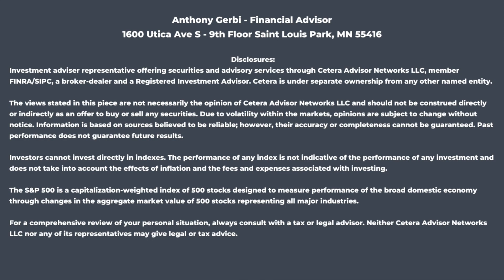Do You Need to Update Your Will?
Anthony talks about the importance of keeping your will updated and references our Road to Retirement series that covers a wide range of topics for retirement planning and preparation. You can learn more and register on our

Anthony Gerbi, Financial Advisor
1600 Utica Ave S – 9th Floor